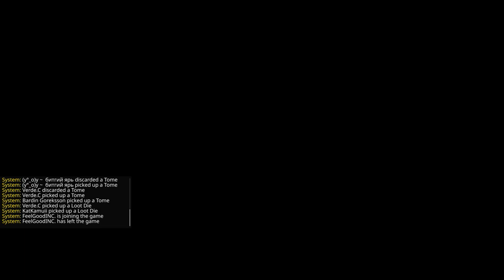Warhammer Vermintide 2 2021 10 30 Unchained Halescourge Legend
Sister of the Thorn KatKamuii

Grail Knight Verde.C

Unchained - (y°_o)y ~ битгий ярь